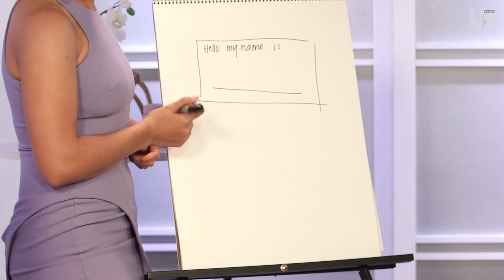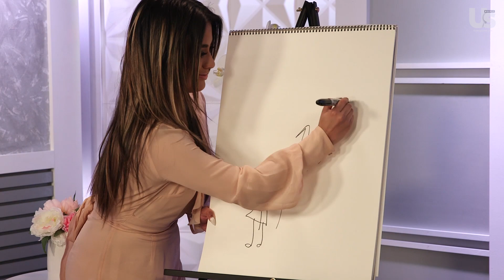Fifth Harmony Tests Their Destiny’s Child, TLC Knowledge Playing Girl Group Pictionary | Us Weekly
They're the hottest girl group around, but how well does Fifth Harmony know the songs of girl groups of the past? Us Weekly Video put them to the test with a game Pictionary.